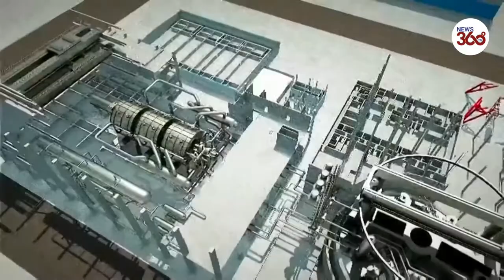Xi and Putin launch construction of new reactors in joint nuclear energy project- News 360 Tv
Chinese President Xi Jinping and his Russian counterpart Vladimir Putin on Wednesday hailed the nuclear cooperation between the two neighbours as they virtually attended the groundbreaking ceremony of the biggest nuclear energy project to build four nuclear power plants in China costing about USD 3 billion.

The ceremony, which was attended by the two leaders via a video link, was held to mark the first day of construction of power units No. 7 and 8 of the Tianwan Nuclear Power Plant, and No. 3 and 4 of the Xudapu Nuclear Power Plant.

The Tianwan Nuclear Power Plant is located in the city of Lianyungang in eastern Jiangsu province. The Xudapu Nuclear Power plant is located in Xingcheng in northeastern Liaoning province.

"This has been the biggest China-Russia nuclear energy cooperation project to date and represents the highest level of practical cooperation between the two sides," Chinese Foreign Ministry spokesman, Zhao Lijian told a media briefing on Tuesday.

Speaking on the occasion, Xi reiterated China's close attention to energy cooperation with Russia as it is a traditional cooperative area between the two countries.

He hailed the beginning of construction of the nuclear power plants, and noted that the energy projects set an example for bilateral cooperation in other sectors.

Stressing that the bilateral cooperation on nuclear energy is meaningful for the high-level development of the China-Russia comprehensive strategic partnership of coordination for a new era, Xi said he hopes the two sides will follow the sound momentum and conduct more effective cooperation in other sectors.

China and Russia signed a strategic package of agreements on nuclear energy in June 2018 to jointly construct four nuclear power units, the biggest of such between the two countries so far, with a total contract value of over 20 billion yuan (about USD 3 billion), state-run CGTN-TV reported.

All four units will adopt the third-generation VVER-1200 reactors developed by Russia.

Compared to its predecessor VVER-1000 reactor, the latest VVER-1200 reactor features advantages in many aspects, according to Russia's Rosatom State Nuclear Energy Corporation.

Once completed, the four units are expected to effectively reduce carbon dioxide emissions.

The two countries firmed up their close ties as they faced mounting adversity from the US and European Union on a host of issues including human rights violations.

Russia, China to kick-off their biggest nuclear power project
Putin, Xi hail ties at the launch of work on nuclear plants in China